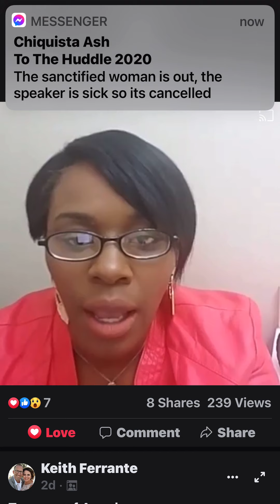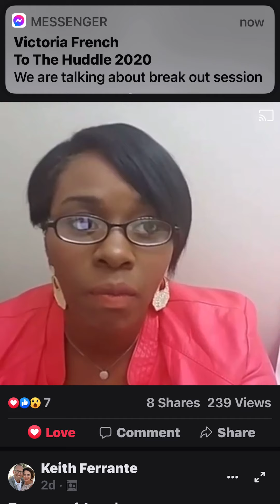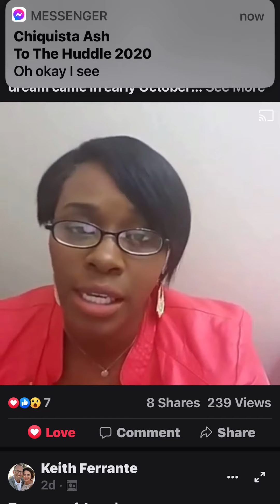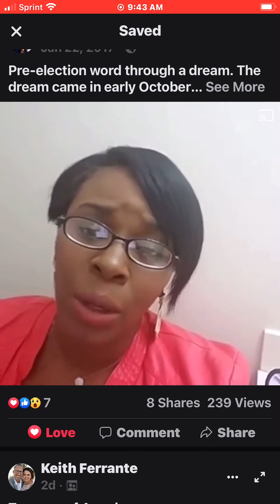Kingdom Touch Downs Broadcast / Election Eve 2016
Connect on Instagram @
Linked In
Do you feel lead to donate to the work of ministry?
Cash $4purposecoaching
Instagram.com/MalachiDowns

Instagram.com/maddie_bood

Follow M and M Downs Family